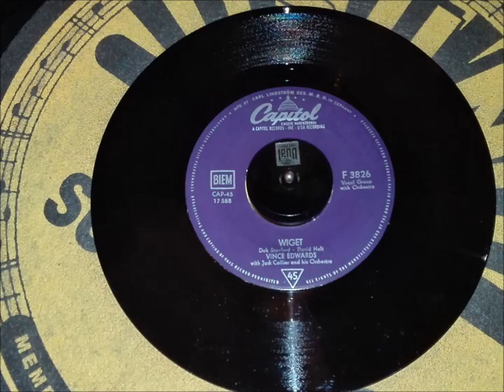VINCE EDWARDS "Wiget" Deutsche CAPITOL 1958 Rock & Roll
Deutsche CAPITOL  F 3826  / 1958 .
Orchester Jack Collier .
Rock & Roll mit dem Schauspieler & Sänger Vince Edwards .